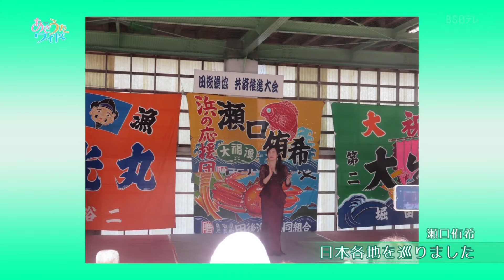BKMBDZ398 あさうたワイドトーク76（二見颯一「君恋列車」、瀬口侑希「誘惑のスキャンダル」入り） 三山ひろし・二見颯一・瀬口侑希・松前ひろ子 230112 vL HD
三山ひろし・二見颯一・瀬口侑希・松前ひろ子
あさうたワイド
①トーク
②君恋列車（2022年／二見颯一）
③誘惑のスキャンダル（2022年／瀬口侑希）